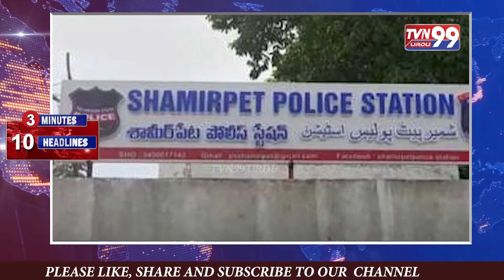TS Secretariat To be Inaugrate | Gun Firing | Crickter Mohd Shami | Bharat Jodo Yatra | TVN99 Urdu